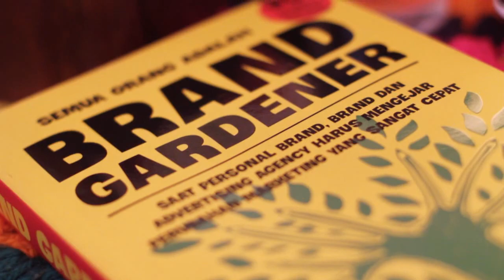Brand Gardener TV: "REALITY BITES" with Afit "Holycow!" #1